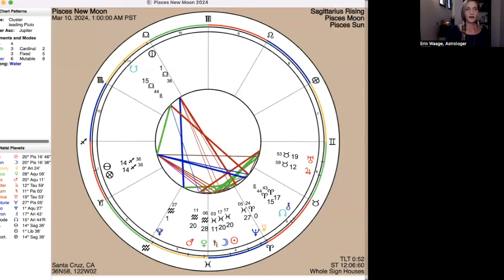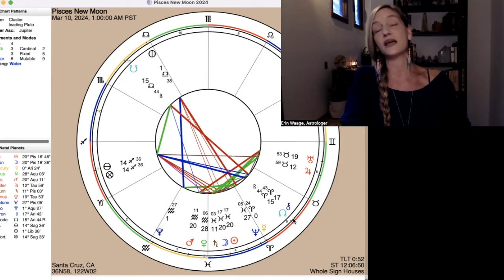New Super Moon in Pisces ♓️🌙 3/10 Psychic, Mystical, Empathy🔮Body Parts, Gemstones💎Herbs 🌱& More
New Super Moon in Pisces ♓️🌙
March 10th
1am Pacific Time

For those of you on a spiritual path, this new super moon is the time to manifest taking that journey to the next level. This is a time to set intentions for growth related to the mystical sign of Pisces. Considering this is a super moon, the opportunity is amplified significantly.
Pisces is the mutable water sign which manifests with great adaptability and tends to be quite emotional.
Ruled by Neptune and Jupiter, the qualities of Pisces shine through with mysticism, empathy, compassion and psychic capabilities. Pisces is represented by two fish tied together and swimming in opposite directions; Signifying hidden depths and shifting emotional currents. Pisces motto is, “I believe.”
How do you want to grow in these ways?
Pisces rules the feet and lymphatic system. These parts of our bodies are sensitized when Luna transits through Pisces. We benefit from giving these parts of our bodies a little extra attention through the days surrounding this transit. Red root and golden seal are my favorite herbs for keeping the lymph moving healthfully.
The birthstone dedicated to Pisces is Aquamarine. Fluorite and bloodstone also respond well with the Piscean influence.
See extensive list of Pisces stones in the description section of the video attached to this post.

May we all experience magical growth with this new moon in Pisces!

To Schedule an Astrology Reading, visit ErinWaageAstrology.com

PISCES STONES

Aquamarine
Pink fluorite
Pink petalite
Pyrophyllite
Pink halite
Golden Topaz
Yellow fluorite
Kambaba jasper
Aegirine
Yttrian fluorite
Bloodstone
Conichalcite
Tibetan turquoise
Blue-green opal
Turquoise
Smithsonite
Ajo blue calcite
Blue halite
Blue fluorite
Blue lace agate
Auralite
Amethyst
Vera cruz amethyst
Amethyst phantom quartz
Amethyst spirit quartz
Brandenberg amethyst
Amethyst elestial
Smoky amethyst
Lavender amethyst
Amethyst herkimer
Fluorite
Tanzanite
Tanzine aura quartz
Violet spinel
Staurolite
Nebula stone
Anhydrite
Halite
Manalite
Opal
Fishtail selenite